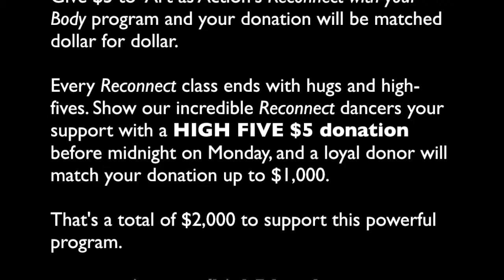High 5 Matching Campaign: Reconnect dance classes for people with and without Parkinson's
Give $5 to Art as Action's Reconnect with your Body program and your donation will be matched dollar for dollar.

Every Reconnect class ends with hugs and high-fives. Show our incredible Reconnect dancers your support with a HIGH FIVE $5 donation before midnight on Monday, and a loyal donor will match your donation up to $1,000. That's a total of $2,000 to support this incredible program.

“Reconnect allows me to forgive my body & appreciate all the incredible abilities I possess.”
- Margie Dahlin, Reconnect dancer with Parkinson's

Reconnect with your Body classes explore the power of dance, creativity & artistic expression & enable participants with and without Parkinson's disease to discover new ways to move their bodies. Dance has the power to transform & heal - plus it’s fun!

“What struck me most when I first started dancing, was how it focused on what I could do, as opposed to all the things I've lost, can't do or am losing. When I'm dancing, I can forget that I have Parkinson's for a little while.”
- Wayne A. Gilbert, Reconnect dancer with Parkinson's

"I actually feel graceful here. I can move here."
- Amy Dressel-Martin, Reconnect dancer with Parkinson's

Reconnect with your Body is a part of the international network of Dance for PD® classes